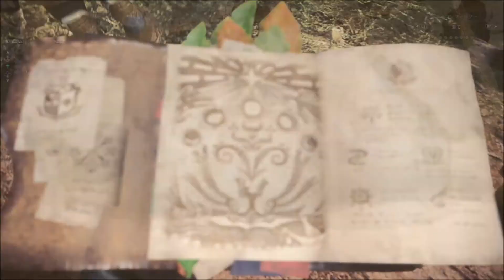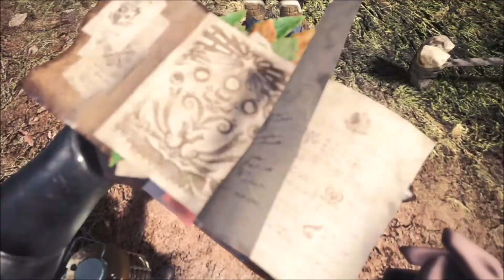【実況】 究極の狩猟生活の下準備をしよう！ モンスターハンターワールド体験版 Part1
来年早々発売になる最新作Monster Hunter World！ベータ版が期間限定でプレイできるので、狩りの事前準備をしておこう！PS4の高解像度でモンハンワールドの世界へいざ出発！